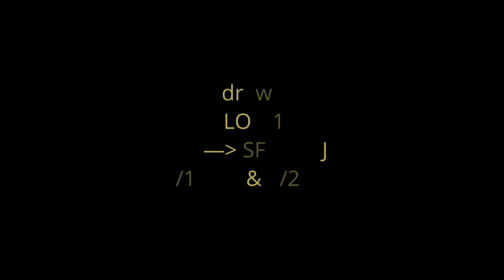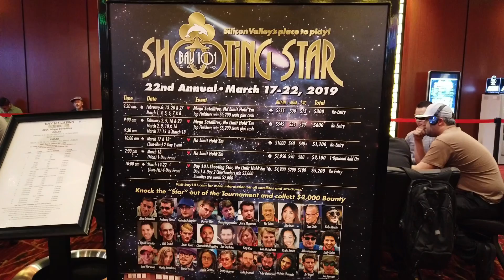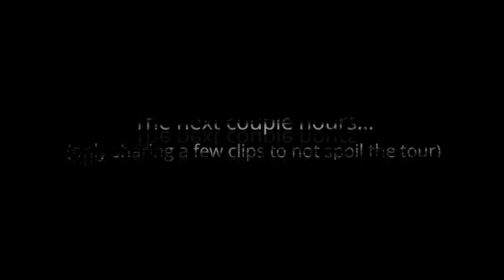Poker Vlog 17: WPT Shooting Star Event #1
1st time back to Bay 101 since Vlog 3, which took place in October 2018.  Since I play mostly cash games and prefer Casino M8trix when in the San Jose area, it can only mean one thing if I’m playing at Bay 101…Firing an $1,100 bullet for event #1 of the WPT Shooting Star series!

I also realized that I’ve neglected capturing footage of the city for which I was born and raised, so I’m happy to share with you some nice sights of San Francisco.  From there, we head back to San Jose to visit a well-known Bay Area landmark/attraction.

As always, all comments/feedback are much welcomed.  Cheers!

Restaurant and Attraction
Bi-Rite Café

Music
Dizaro – U Go